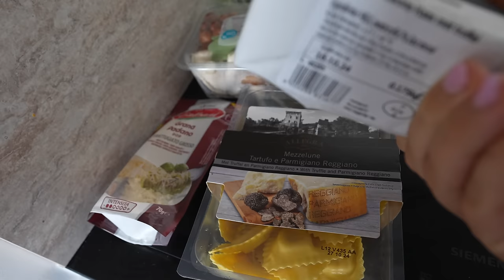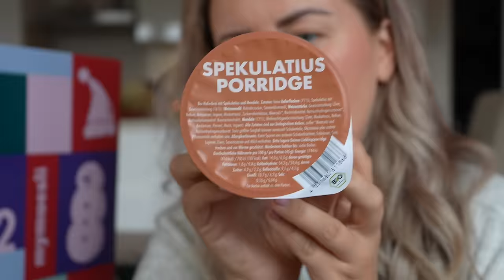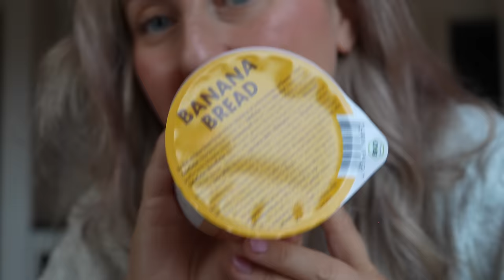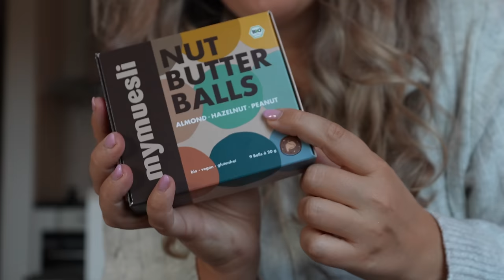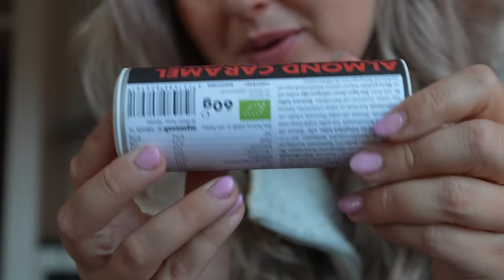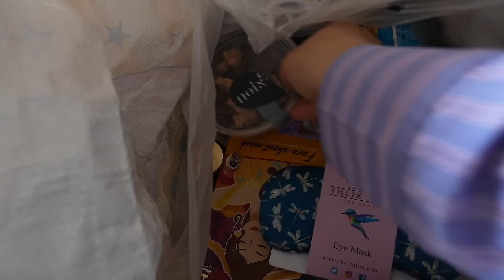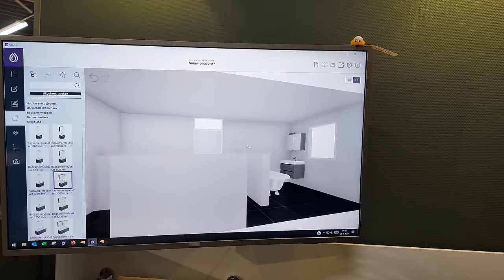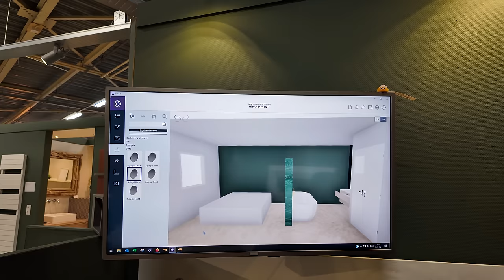IK GA MIJN HUIS VERKOPEN, 3D ONTWERP MAKEN VOOR DE VERBOUWING & ADVENTSKALENDER! | WEEKVLOG 292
Code: CHARLOTTE-AK-24 geeft 15% korting op een adventskalender naar keuze.

• APPARATUUR ETC. •
Thuis: Sony ZV-E1 + Sony FE 16-35mm F/4.0 G PZ.
Vlogs: Sony ZV-E10 + Sony E 16-50mm F/3.5-5.6 OSS.
Edit: iMovie.
Animaties: Canva.
Thumbnails: Picmonkey.

Deze video bevat een betaalde samenwerking en gekregen producten met/van My Muesli. Deze vermelding is onderdeel van de Social Code.